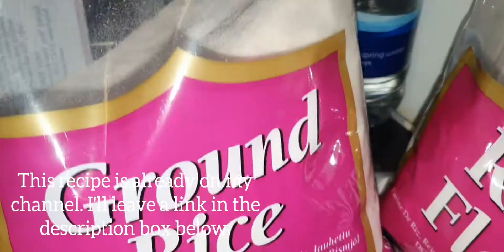Ramadan day 29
URL: InShot